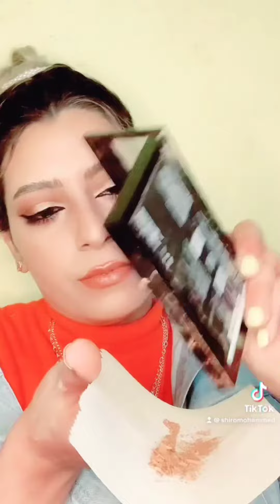ماسكرا الحواجب بالبيت وكل ما يتعلق بالتاتو المؤقت ||شيرو محمد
I'm on Instagram as shiro___mohamed. Install the app to follow my photos and videos.